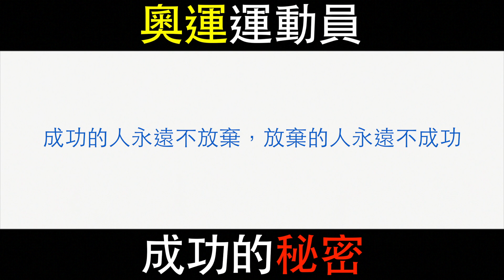奧運運動員成功的秘密 [我要正能量]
分享正能量。讓你有動力！我要這個世界因為我的存在變得更好。歡迎你跟我一起傳達正能量！天天開心，幸福，快樂。